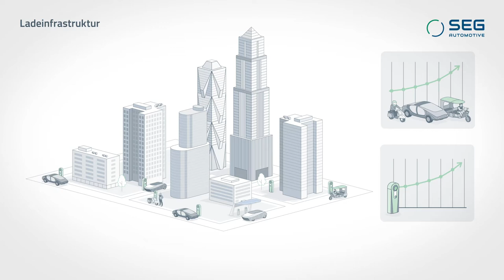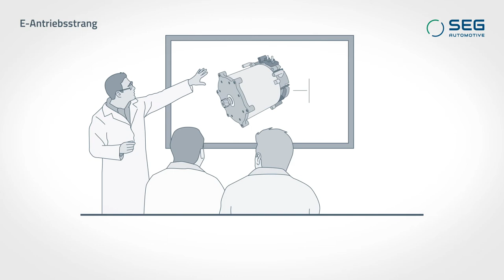SEG Automotive: Welcher Rahmenbedingungen bedarf es für die Erreichung der Klimaziele?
Die Automobilindustrie steht vor der größten Umwälzung ihrer Geschichte: Der Verbrennungsmotor, der mehr als hundert Jahre lang den Antriebsstrang dominierte, wird durch nachhaltigere Technologien ersetzt.

Dieser kolossale Wandel wird durch die größte Herausforderung der Gegenwart angetrieben: den Klimawandel.

Das Video gibt einen Überblick über wichtige Bedingungen, die für einen erfolgreichen Wandel erfüllt werden müssen.